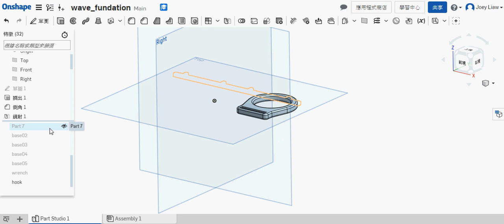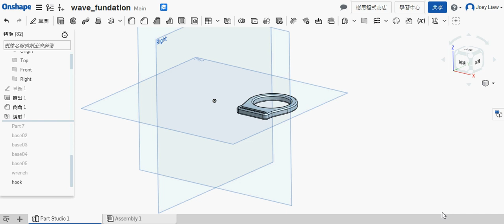如何由Onshape匯出STL檔案